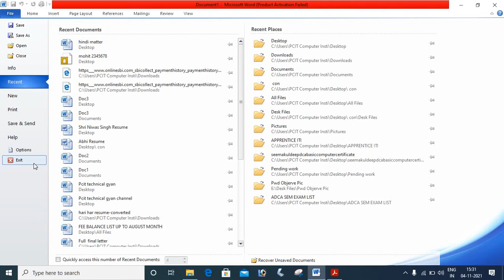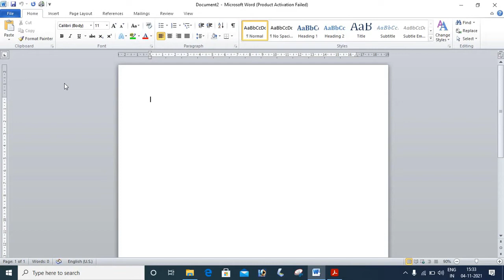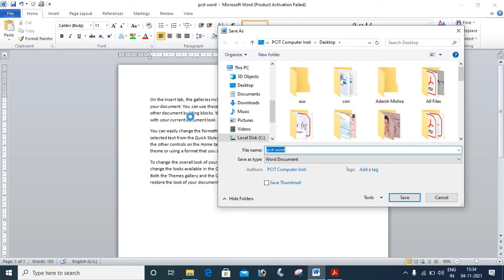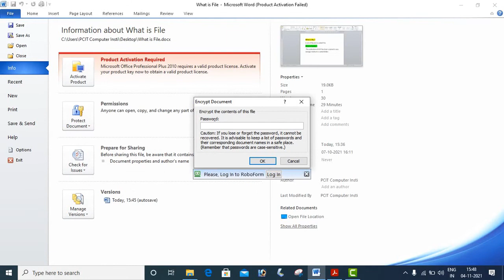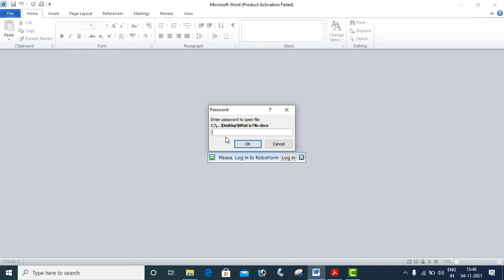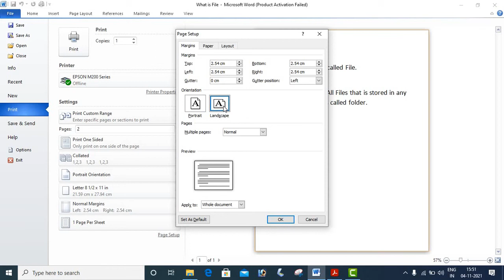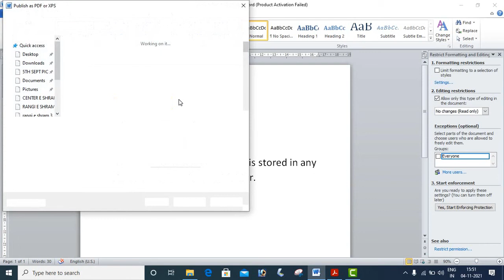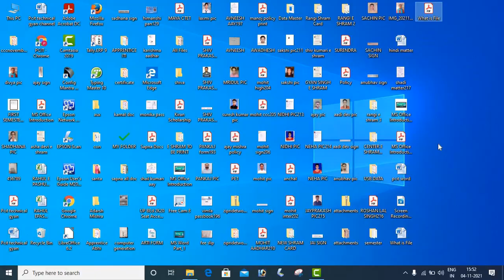MS Word File Menu || Part_02 _ in _ Hindi || New, Open, Close, Save, Save as, Protect Document,etc.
In this session, We will discuss about use of  File Menu in MS Word in _ Hindi
Use of file menu
file menu Hindi me
Ms word file menu
Ms word me file menu Kya hota hai